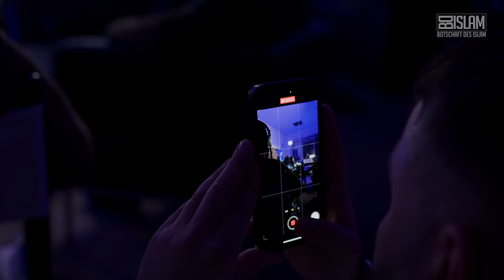ERZÄHL MAL! ᴴᴰ - mit BRADO428 ┇Von den Charts zum Straight Path┇BDI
Wir haben heute einen ganz besonderen Gast bei "Erzähl mal". Brado428 ist ein bekannter Künstler, der alles hinter sich gelassen hat, um dem Islam zu folgen.
Verpasst diese Folge auf keinen Fall!